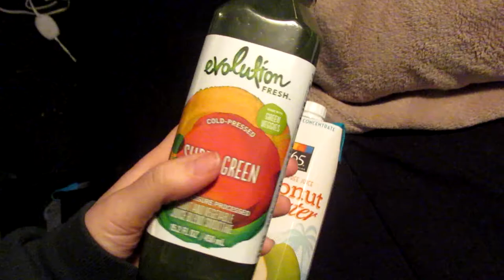The Difficulty of Coming to Terms with Living with Chronic Pain (March 8th 2018)